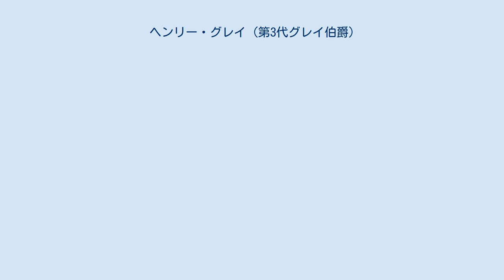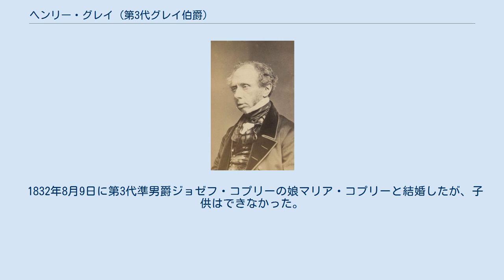ヘンリー・グレイ (第3代グレイ伯爵)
チャールズ・グレイ
第3代グレイ伯爵ヘンリー・ジョージ・グレイ（英語: Henry George Grey, 3rd Earl Grey, KG GCMG PC、1802年12月28日 - 1894年10月9日）は、イギリスの政治家、貴族。
 英国首相の第2代グレイ伯爵チャールズ・グレイの長男。
父が爵位を継承した1807年から自身が爵位を継承する1845年まではホーウィック子爵(Viscount Howick)の儀礼称号を称した。
1826年に庶民院議員としてホイッグ党の政治家となり、ホイッグ党政権下で陸軍・植民地省政務次官(在職1830年-1834年)、陸軍卿(在職1835年-1839年)、陸軍・植民地大臣(在職1846年-1852年)を歴任した。
 1802年12月28日、後に第2代グレイ伯爵位を継承し、首相を務めることになる庶民院議員チャールズ・グレイとその妻メアリー・エリザベス(初代ポンソンビー男爵ウィリアム・ポンソンビーの娘）の間の長男として生まれた。
 1826年にウィンチルシー選挙区から選出されてホイッグ党の庶民院議員に選出された。
その後も選挙区を変えながら1845年の襲爵まで庶民院議員に在職し続けた。
 1830年に父が首相となり、ホイッグ党政権が誕生すると陸軍・植民地省政務次官に就任した。
彼はエドワード・ギボン・ウェークフィールドの見解を支持する熱心な植民地改革派だった。
そのため植民地の奴隷解放が即時ではなく段階的に行われることに不満を抱いて1834年に辞職した。
 1835年に第2代メルバーン子爵ウィリアム・ラムが第二次内閣を組閣した際に陸軍卿に就任し、インドに駐留する兵士の不正行為抑制に努めた。
1839年の内閣改造の際に同僚たちの革新的な見解に反対して辞職した。
 1845年7月17日に父が死去し、第3代グレイ伯爵位を継承し、貴族院議員に転じた。
 1846年にホイッグ党政権ジョン・ラッセル卿内閣が発足すると陸軍・植民地大臣に就任した。
彼は植民地行政はイギリス本国のためではなく現地民の利益のために行われるべきであることを最初に公言した大臣だった。
可能な限り植民地に自治を認めることを推進し、イギリスとアイルランドの間に自由貿易を紹介した最初の人物だった。
植民地が本国から輸入関税をかける特許は彼による物ではない。
彼はそれに反対していたが、却下された。
西インド諸島では抑圧的だった。
セイロンでも反乱の鎮圧にあたった。
ニュージーランドでは、彼は自分自身が認めた憲法を中断し、ニュージーランド総督ジョージ・グレイに制定をゆだねた(1852年ニュージーランド憲法)。
彼の陸軍植民地大臣在職中にカナダやニュージーランドや南アフリカにグレイ伯爵に因むホーウィックという地名ができた。
 1852年に内閣の総辞職により辞職。
1853年にホイッグ党が参加する第4代アバディーン伯爵ジョージ・ハミルトン＝ゴードン内閣が発足したが、彼の入閣はなかった。
クリミア戦争時には陸軍卿として名前が挙がったものの拒否した。
以降死去までほぼ公務から離れ、地元のホーウィックで生活するようになった。
 1894年10月9日に91歳で死去。
子供がなかったため、爵位は甥にあたるアルバート・グレイが継承した。
 1845年7月17日の父チャールズ・グレイの死去により以下の爵位/準男爵位を継承した。
 1832年8月9日に第3代準男爵ジョゼフ・コプリーの娘マリア・コプリーと結婚したが、子供はできなかった。